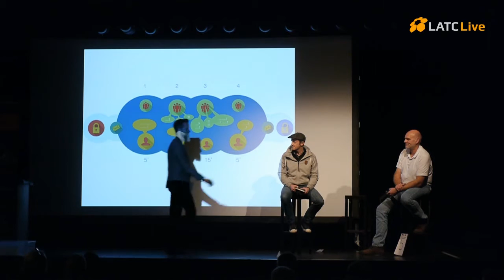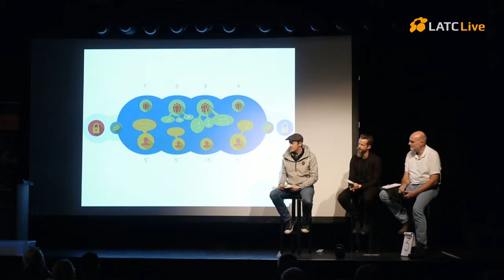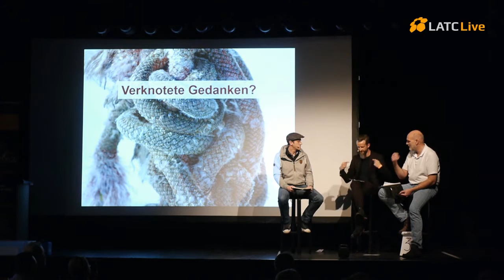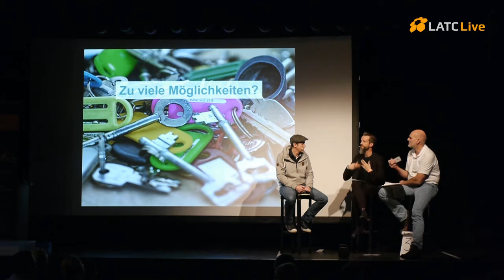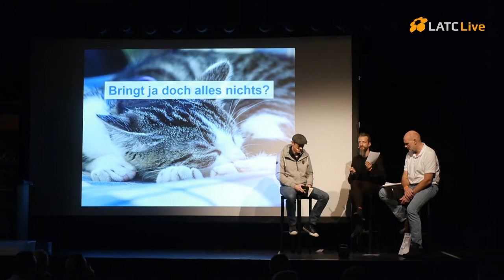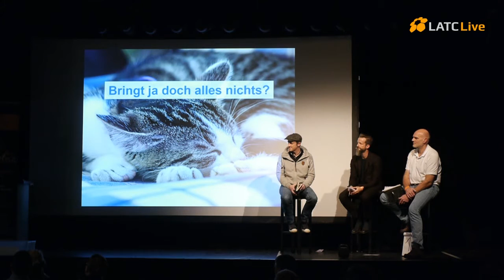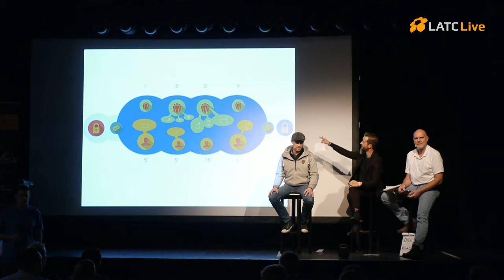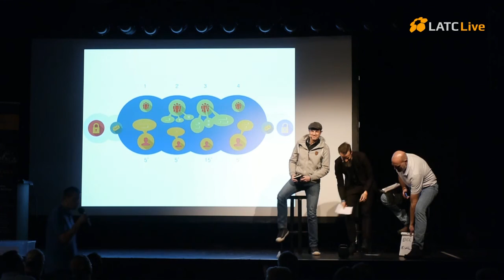Lean? Und wenn ja, wie viele?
... die freikopfler auf dem